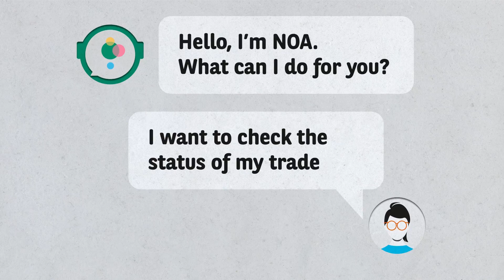Voici NOA, notre agent virtuel disponible sur NeoLink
Intégré à NeoLink, notre portail client en ligne, NOA donne à nos clients accès à leurs données grâce à l’intelligence artificielle et l’apprentissage automatique. Rapidement et simplement.

Afin d’assurer sécurité et extensibilité, NOA interagit avec nos systèmes par le biais d’APIs.